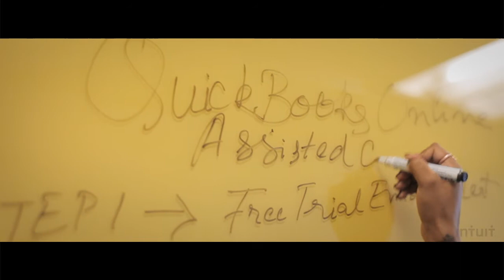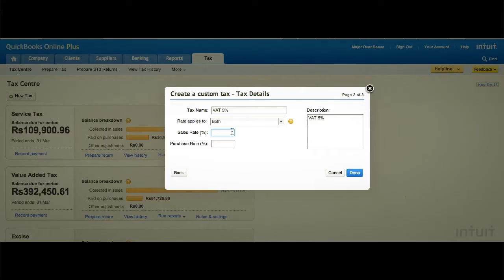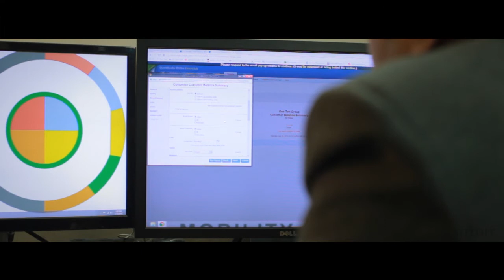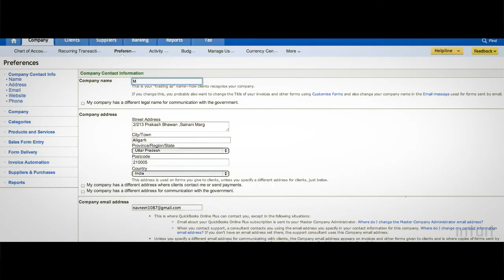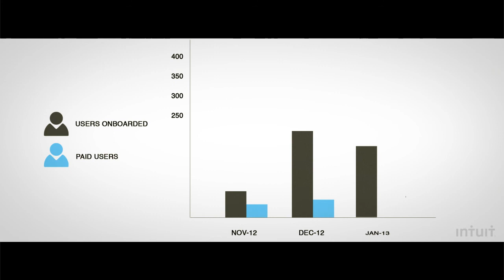Intuit QuickBooks: Assisted Onboarding